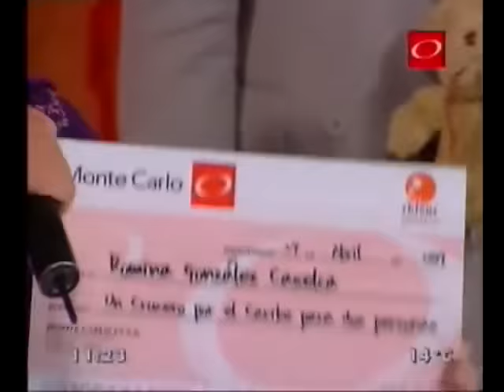Mirá de quién te burlaste! (MEJOR CALIDAD)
creo que esto es del programa Buen Día Uruguay de Canal 4 Monte Carlo Televisión